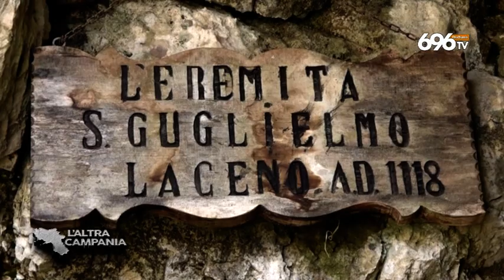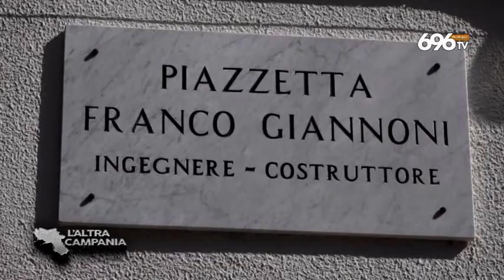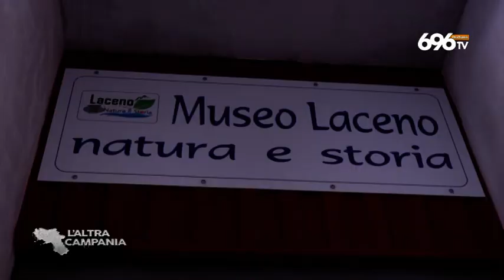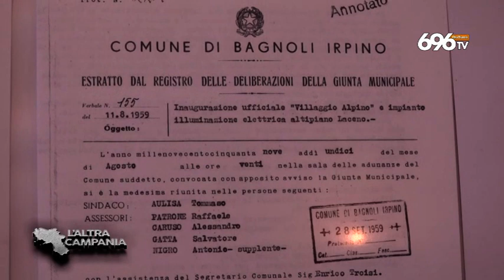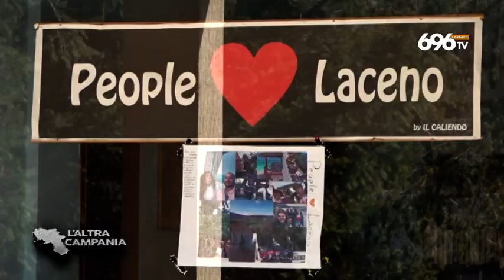L'Altra Campania - Laceno d'Incanto, meraviglia dei PIcentini